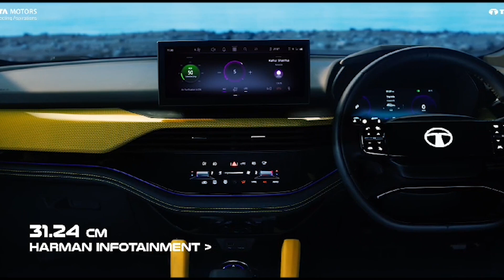DA KA SHARAKRIT AWARD, PYNKUP BUROM KA ROTARY CLUB BAD KA SSSS ÏA 23 NGUT KI SAMLA